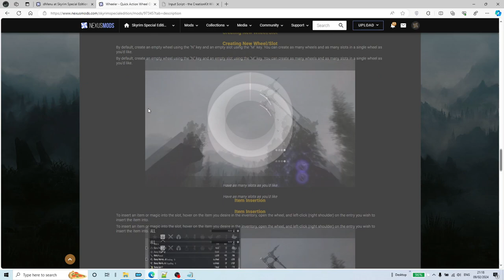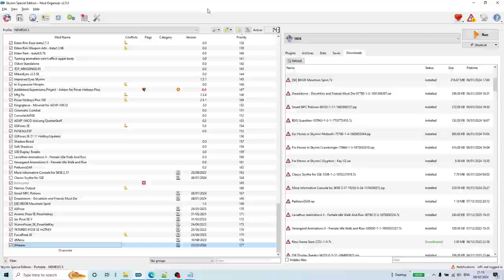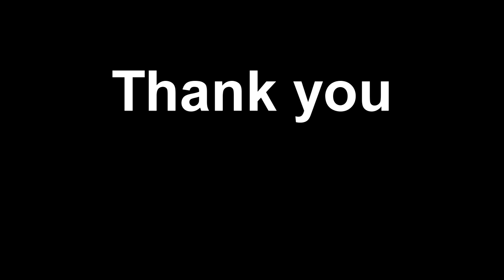skyrim จิปาถะ Ep.15 [Wheeler Quick Item]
skyrim pethzero

03:00 เริ่มใช้งาน

Defualt
toggleWheel = 58 Caplock
nextWheel = 18 E
prevWheel = 16 Q
nextItem = 265 Mouse Wheel Down
prevItem = 264  Mouse Wheel Up
activatePrimary = 256 Left Mouse Button
activateSecondary = 257   Right Mouse Button
addWheel = 49      N
addEmptyEntry = 50 M
moveEntryForward = 200 Up Arrow
moveEntryBack = 208  Down Arrow
moveWheelForward = 205 Right Arrow
moveWheelBack = 203  Left Arrow